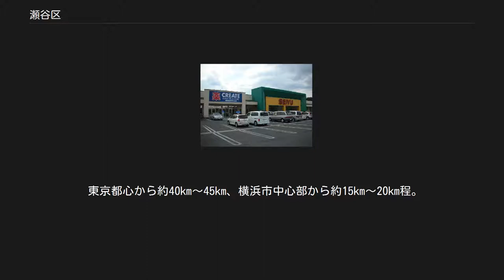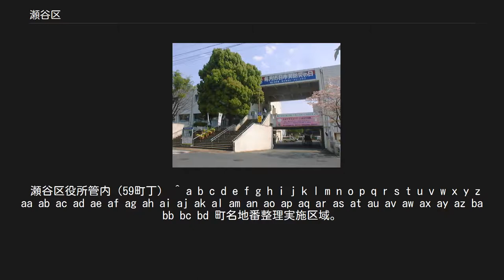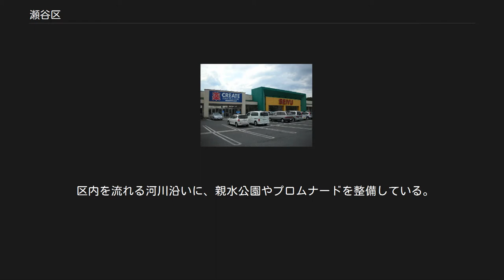瀬谷区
日本 」 関東地方 」 神奈川県 」 横浜市 」 瀬谷区 瀬谷区（せやく）は、横浜市を構成する18行政区のうちの一つ。
横浜市の最西端に位置する。
 相模野台地・相模平野に位置し、相鉄線を挟んで北部は平地が広がり、南部は川沿いに段丘状になっている。
 区域は大和市との境界である境川に沿って南北に細長く5つの川が流れている。
 北部は東京都町田市、緑区、南部は泉区、東部は旭区に接している。
 東京都心から約40km〜45km、横浜市中心部から約15km〜20km程。
 気象庁横浜地方気象台の情報や注意報・警報は横浜・川崎である。
横浜市内ながら内陸部に位置しているため、冬には氷点下も出す地域で、気候は夏暑く、冬寒い。
 大和市との境に境川が流れている。
 他に大門川、相沢川、和泉川、阿久和川がある。
和泉川と阿久和川は源流が区内にある。
 2004年度の区内の緑被率は35.9%で、横浜市平均の31.0%を上回っており、横浜市内ながら自然環境が豊かな街であり、東部の二ツ橋町や東野には瀬谷市民の森、南部の宮沢や阿久和には宮沢ふれあい樹林、東山ふれあい樹林など樹林が多く点在する。
 瀬谷八福神・徳善寺 区内の9箇所で遺跡が確認されている。
 1978年（昭和53年）、瀬谷西高校の建設工事で奈良時代と思われる横穴墓が検出され、人骨が出土した。
同時に盗掘のあとも見つかっている。
正門から校舎に向かう道路の下部付近である。
 明治期は養蚕が盛んで、区内には桑畑が多くあった。
上瀬谷の野鳥館、中屋敷の石井製糸場。
本郷の川口製糸場（後の本郷館）、北村の小沢製糸場。
新道の守屋製糸場、下瀬谷の仙田製糸場などがあった。
多くは昭和初期までに廃業している。
区内最大の製糸工場は、1960年（昭和35年）頃まで営業していた本郷館であった。
阿久和には北井製糸（相州改良社）、大岡家の大剛館が長屋門公園前にあった。
現在では製糸場跡地の看板が立っていて、当時は江戸阿久和とも呼ばれていた。
阿久和の長屋門の前でも製糸工場が営まれ、長屋門で養蚕が行われていた。
必要になる水は、現在長屋門公園になっている地下に横穴が掘られそこから水を引いていた。
現在では鉄の柵で囲われている。
 この頃、瀬谷学舎、二つ橋学舎、若宮学舎、新道学舎、阿久和学舎（現在の小学校にあたる）ができたといわれている。
 戦時中は区内のいくつかの土地が軍に強制収容され、軍用地になった。
上瀬谷（横須賀海軍資材集結所・第二海軍航空廠補給工場・横須賀海軍軍需部火薬庫）、本郷（海軍施設部家屋）、南台（兵器工場＝大日本兵器（現コマツNTC）第五製作所、航空鉄砲弾を主として製造）等である。
東京府立第七中学校などから学徒が動員されたという記録がある。
瀬谷は疎開先にもなり、横浜中心部から学童が疎開をし、1944年（昭和19年）、1945年（昭和20年）には一時的に人口が増えた。
戦後、上瀬谷はそのまま米軍に接収され（上瀬谷通信施設）、南台は米軍の通信基地にされようとしていたが住民の反対運動で回避、土地は相鉄、三菱を介し横浜市に売却され市営のアパートになった。
また本郷には川口航空機、瀬谷6丁目付近には皆川酸素工場など、区内各地に軍需工場があった。
 4月3日午後10時頃 米軍の重爆撃機一機が本郷原の上空に飛来、爆弾28個を投下。
その他、焼夷爆弾による家屋の焼失が相沢、二ツ橋、橋戸でもあり、中でも中村ではほとんどが灰と化したと伝わっている。
 その他候補には「相模区」、「富士見区」、「港西区」、「昭和区」、「緑区」、「境区」、「浜西区」、「北戸塚区」などがあった。
 瀬谷区内では、住居表示に関する法律に基づく住居表示は実施されておらず、すべて町名と地番を整理する方法（町名地番整理）により、住所整理が実施されている（ただし、卸本町においては、旧町の地番が引き続き使用されている）。
町区域設定前の町名等欄で下線がある町名はその全部、それ以外はその一部である。
 瀬谷区役所管内（59町丁） ^ a b c d e f g h i j k l m n o p q r s t u v w x y z aa ab ac ad ae af ag ah ai aj ak al am an ao ap aq ar as at au av aw ax ay az ba bb bc bd 町名地番整理実施区域。
 警察 消防 商業施設は駅周辺とロードサイド店舗などと多岐に渡る。
 営業中の金融機関[編集] 瀬谷銀行[編集] 1907年（明治40年...